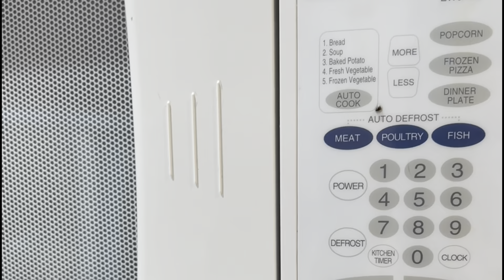90 Second Viral Tik Tok Fudgy Mug Brownies with Avocado | Healthy Single Serve Microwave Dessert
If you're a fan of chocolate and looking for a healthier way to satisfy your sweet tooth, you're in for a treat! These viral Tik Tok mug brownies have been taking over the internet.

It's a 90-second microwaveable healthy brownie recipe that's made with avocado, almond flour, and a handful of healthy ingredients.

Not only is this recipe incredibly easy to make, but it's also perfect for anyone who's looking for a single-serving dessert option.

Avocado is a star ingredient in this recipe and it's not just there for its creamy texture. It's also loaded with heart-healthy monounsaturated fats and dietary fiber, which helps to keep you feeling full and satisfied.

Almond flour, on the other hand, is a gluten-free flour that's low in carbs and high in protein, making it a great alternative to traditional wheat flour.

Unsweetened cocoa powder is another ingredient in this recipe that's packed with antioxidants and is known for its ability to improve mood and brain function.

The best part about this recipe is that it's super simple to make. All you need is a mug or ramekin, a few simple ingredients, and a microwave.

It's a quick and easy option for anyone who's short on time or doesn't want to fuss with a complicated recipe. Plus, it's a great way to satisfy your chocolate cravings without feeling guilty afterward.

This Tik Tok trend is a must-try for anyone who loves chocolate and is looking for a healthier way to indulge.

Whether you're Keto, Weight Watcher, Gluten Free or just someone who enjoys trying out new recipes, this healthy brownie recipe is definitely worth adding to your recipe collection.

So grab a mug or ramekin, gather your ingredients, and get ready to indulge in a delicious and guilt-free dessert!

Weight Watcher Friendly - A healthy and delicious 12 Point Weight Watchers brownie mug recipe if you eat the whole thing.

This brownie mug recipe makes a pretty large portion so you may only want to eat half and turn it into a 2 day dessert for 6 points. Who says you can't eat dessert and lose weight!

Since the new Weight Watchers plan is personalized you will have to input the ingredients used into your WW app to get your exact points.

Easy to Make - These low sugar brownies require only a handful of ingredients and 90 seconds to bake in the microwave.

Kid Friendly - The quick and easy microwave brownie recipe is a great way to get kids involved in cooking and teaching them about healthy food choices.

They can learn about the benefits of avocado while also enjoying a delicious treat. This recipe is also a great alternative to traditional brownies that are high in sugar and unhealthy fats.

Ingredients;
¼ of an Avocado
¼ cup of Almond Flour
1 Tablespoon of Unsweetened Cocoa Powder
1 Tablespoon of Unsweetened Almond Milk
1 Tablespoon of Maple Syrup
1 Egg Yolk
A pinch of Sea Salt
A Pinch of Baking Powder
1 Teaspoon of Chocolate Chips

Preparation:
Slice - Grab your avocado and slice in half and then into quarters. Use a spoon to scoop out the avocado from a quarter and then smash with a fork it a puree.
Mix - In a large bowl mix together you mashed avocado, cocoa powder, almond flour, almond milk, egg yolk, maple syrup, baking powder and sea salt.
Pour - Pour your brownie batter into a mug or ramekin and sprinkle with chocolate chips on top.
Serve - Now place in the microwave for 90 seconds. That's it..remove from microwave and eat warm or cool whatever you prefer..enjoy!!

For the full recipe and nutritional information head over to SueseaQPI.com or just click this